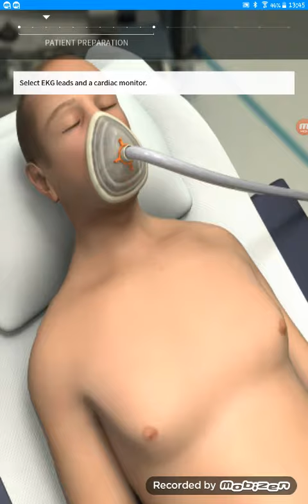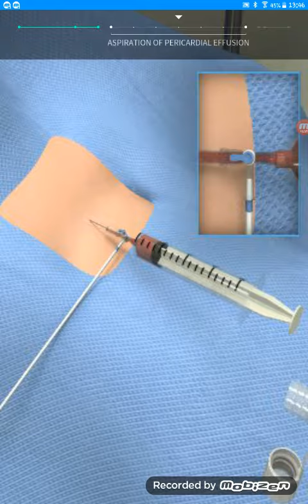MEDICINA DE URGENCIAS, Periocardiocentesis de emergencia